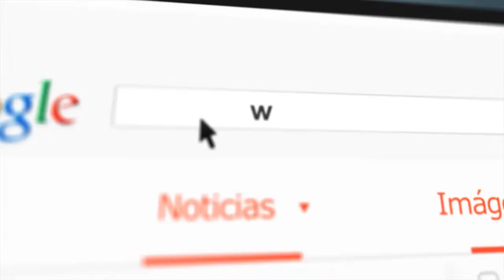Programa de Voluntariado ONPE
"Jóvenes por la Democracia" pretende involucrar a jóvenes entre 18 y 29 años en actividades de apoyo a la comunidad en el marco de las Elecciones Generales 2016.